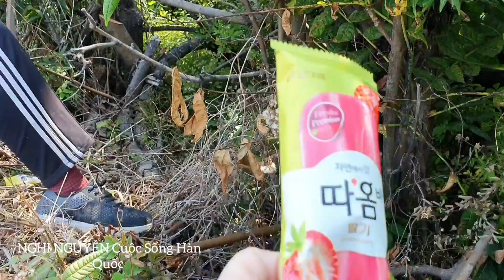Làm nông ở Hàn Quốc_ người Việt Nam lầy lội khi đi làm đồng cười muốn xỉu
Làm nông ở Hàn Quốc_ người Việt Nam lầy lội khi đi làm đồng rồi muốn xỉu